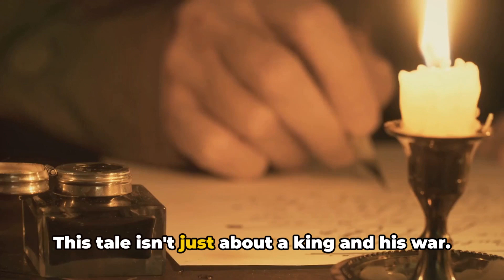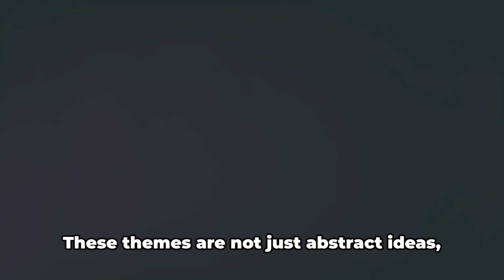Decoding Shakespeare: A Video Essay on Henry V